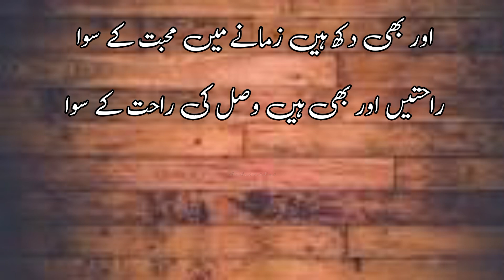Pehli Si Mohabbat | Faiz Ahmed Faiz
Assalamualaikum friends!I hope all
of you are fit and fine.May Allah keep you and your relatives always safe and sound and keep your life full of joy.Guys!Poetry is a meal for soul which directly touches our soul and emotions present in the depth of our heart and If poetry  is in Urdu,it is really awesom.So,I am back with an amazing poem in Urdu language for you.

About the poem:
👉This poem is written by Faiz Ahmed Faiz and is one of the amazing poem in Urdu of all time.
👉Faiz says that love is not only sorrow in the world & meeting is not only need of the world.
👉Faiz says that there are many poor people in the world and there are people selling there bodies to eat there food.